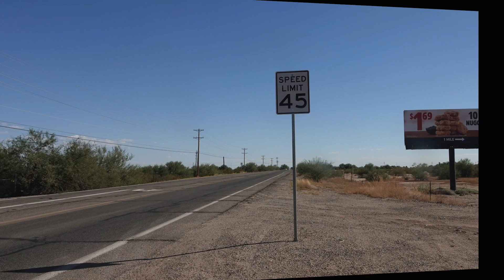BEST LAND DEAL IN ARIZONA